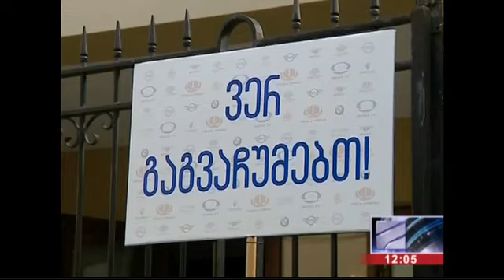ბიძინა ივანიშვილის და დიმიტრი ქუმსიშვილის მონაწილეობაზე მორიგი ჩანაწერი ვრცელდება